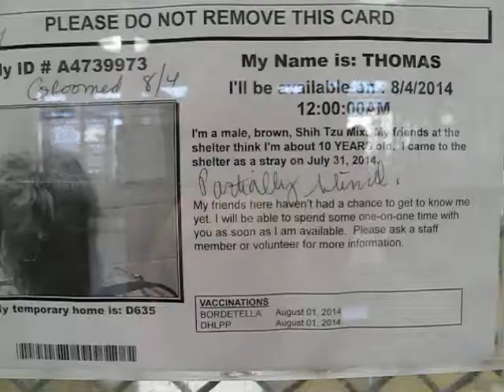Downey THOMAS A4739973 *Partially blind Shih Tzu*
My name is Thomas and I'm an approximately 10 years, 1 month old male shih tzu.  I am not yet neutered.  I have been at the Downey Animal Care Center since July 31, 2014.  I am available on August 4, 2014.